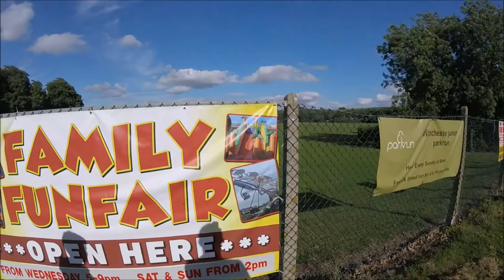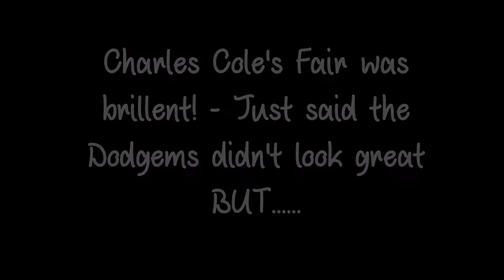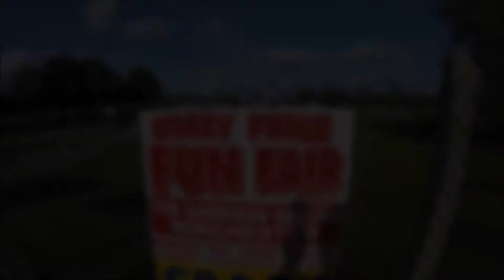Charles Cole's Winchester Funfair preview/Set up Vlog - 2017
Something a little different to the channel,  Walked over the the Winchester funfair to have a look around at what we'll see when it opens to the public on Wednesday the 14th June!

Charles Cole gave us loads of free tickets! Really nice man, Great fair and set up.

Rides include

Miami
Twister
Minetrain Coaster
Funhouse
Paratrooper
Dodgems